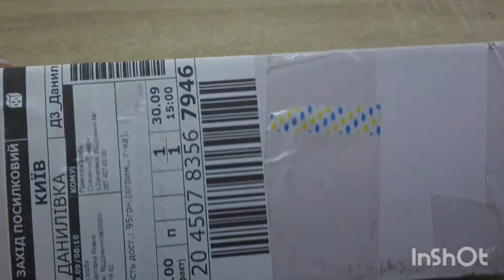Хавортії, збираю колекцію. Розпаковка